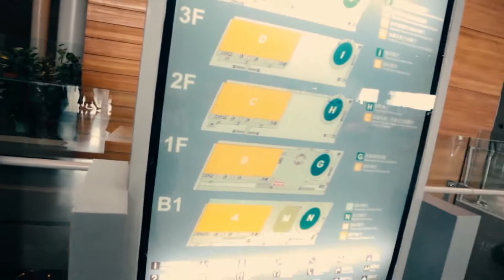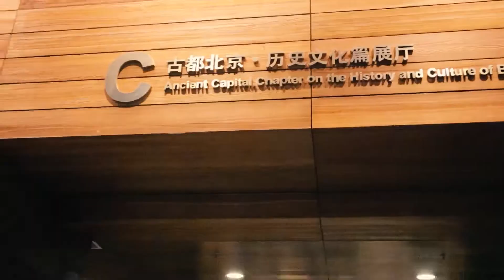SEHARIAN KELILING BEIJING, KEMANA AJA SIH? (Throwback 2019)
Hi Guys!
Udah lama banget nih aku jarang upload konten vlog di channelku ini. Dan aku rasa udah lama juga aku nggak lanjutin vlog saat aku traveling di Beijing saat 2019 lalu. Nggak kerasa yaa udah 2 tahun aja nih, cepet banget rasanya. Ohh ya! Semoga vlog kali ini bisa mengobatin rasa kangen kalian sama channel ini dan keseruan pengalaman yang aku dapatin saat disana!

Dan yang terakhir, jaga diri dan kesehatan kalian karena dunia tidak sedang baik-baik saja! Love u all 💖